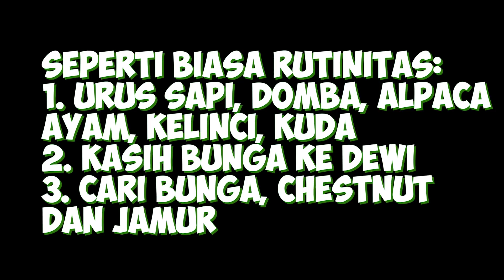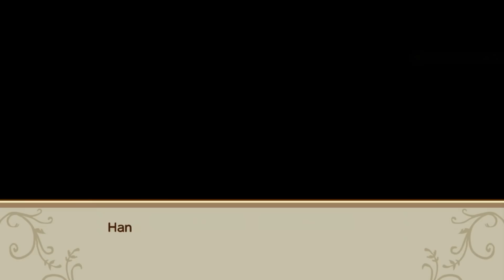Prank Penduduk Kota Mineral Pake Jamur Beracun Saat Pesta Hot Pot! Harvest Moon REMAKE Part 25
Di part 25 ini gue mau ngeprank penduduk Kota Mineral pake jamur beracun waktu event pesta Hot Pot. Kira-kira reaksi mereka bagaimana ya? Tentu saja ini cuma iseng, tetep aja berikutnya gue bakal pake jamur langka untuk memuaskan semua penduduk.